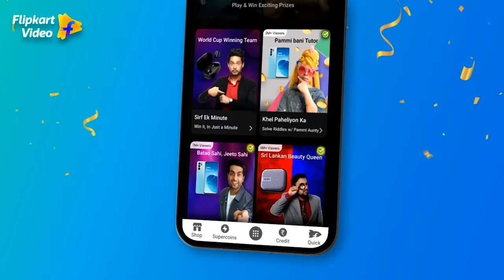Asha Negi makes an honest confession! | Ladies v/s Gentlemen S2 | Flipkart Video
Girl: 4 saal pehle, mere birthday ke doosre din tumne mujhse yeh kaha tha.​
Guy: What? Where? When? 🤔​

Do all girls do this? Bring up the past in every fight? Prince Narula and Karan Kundra sure believe that! Par jahan Asha Negi aur Karishma Tanna agree karte hain, they claim that it's right for them to do that. Clearly then, women were born 'archaeologists' 😂​

Do you believe all women are pros at this? Share your opinions to win exciting rewards on this episode of Flipkart Video presents Ladies v/s Gentlemen Season 2, streaming for FREE on the Flipkart App.​